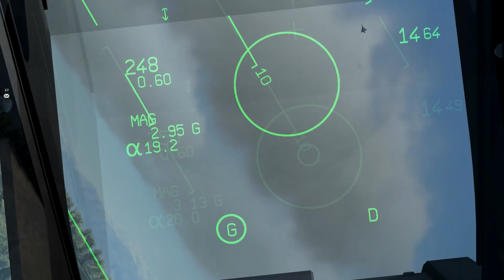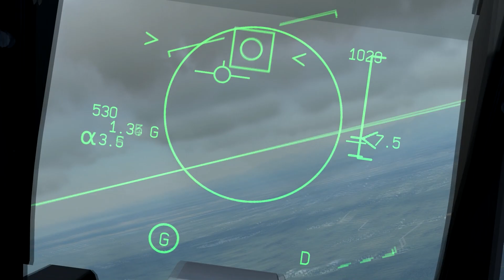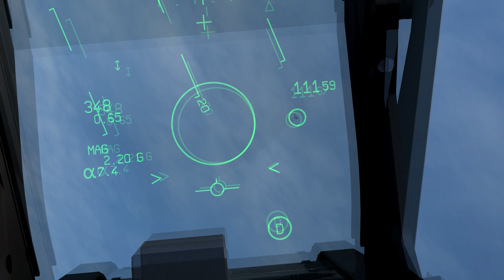[DCS] Escadrille de Mirage 2000 contre les Mig-21 - Multijoueur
Dogfight, Fox 1, avion en flamme, le résumé de 2 heures de vol sur un serveur avec des copains contre une armée de Mig-21 !

Un pouces bleu permet de m'aider !
Mon PC :
- CPU : i5 3570k 3.8Ghz
- GPU : R9 280 Dual-X 3Go
- RAM : 1*8Go Kingston HyperX Fury
- CM : P8Z77-V
- 2 Ecrans 1080p 27 et 24 pouces
- Joystick "Hotas" : Saitek X52 +Pro Rudder Pedals
- Volant : Driving Force GT